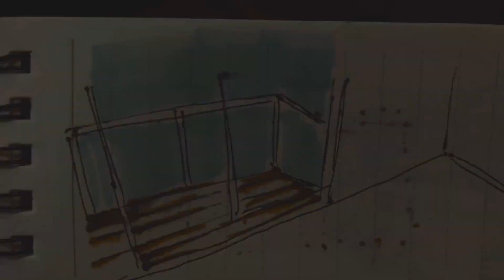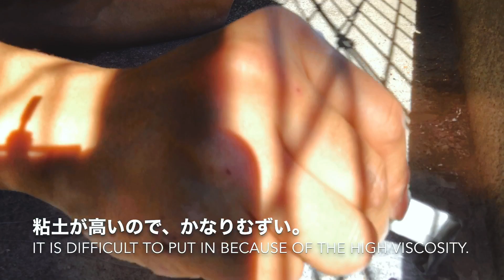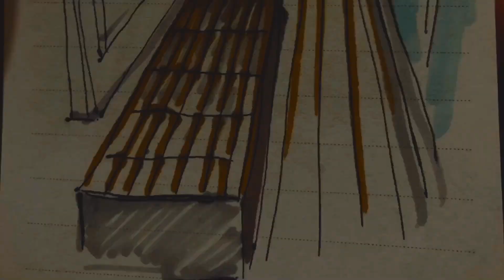【DIYで庭造り③】激安ワンバイフォー材で、フェンスを作る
１本280円くらいで手に入る、激安の1x4材（ワンバイフォー材）でフェンスを作ります。
無垢材なので浸透系の塗料で保護しました。支柱は腐食対策でアルミ角パイプを使っています。

※アルミ角パイプ（ワンバイフォーのスリット付き）